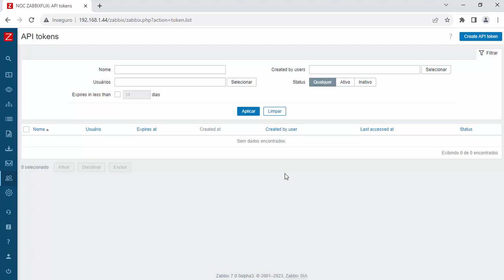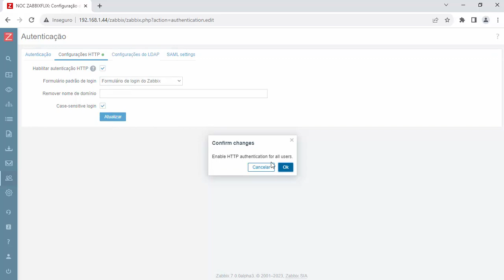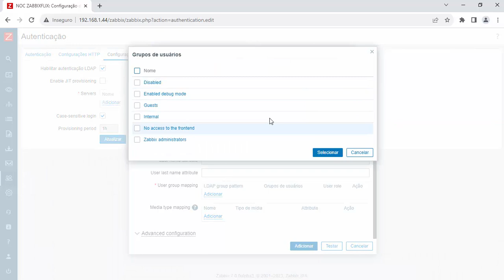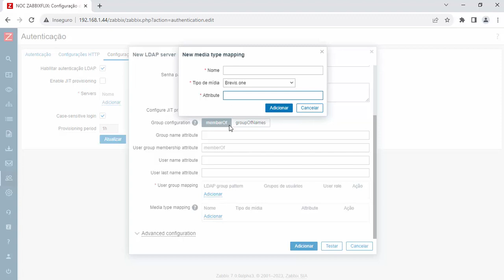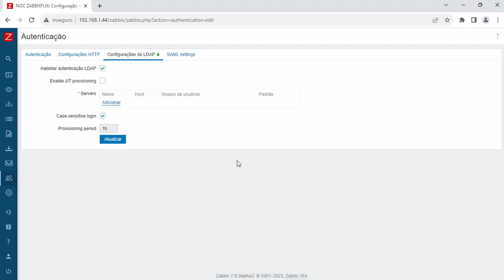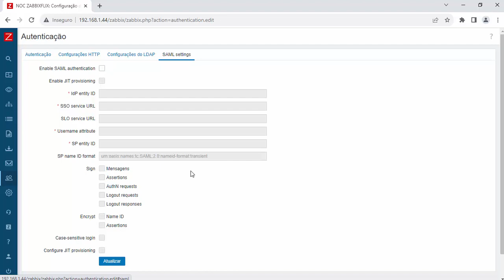16.05 - Getting to know the Zabbix Users menu = Authentication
Neste vídeo vamos falar um pouco sobre o Treinamento Zabbix 7.0 Academy

"Zabbix 7.0 Academy: Application and Network Monitoring.
Desvendando o Poder do Monitoramento de Aplicativos e Redes com Zabbix 7.0"